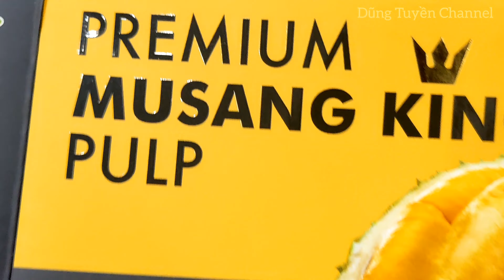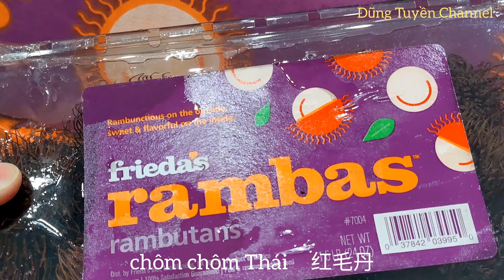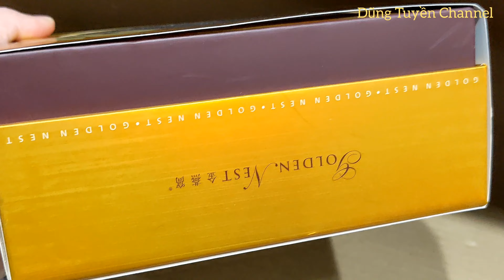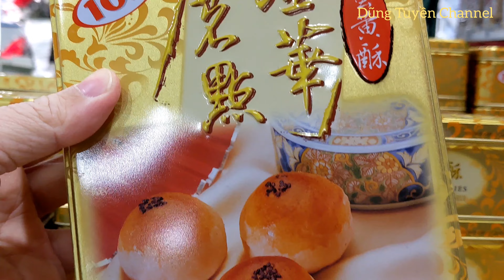[ 4k 60fps ] Rượu Mao Đài. 茅台酒。 Maotai wine 4/12/2021